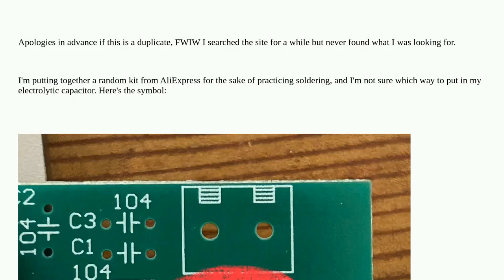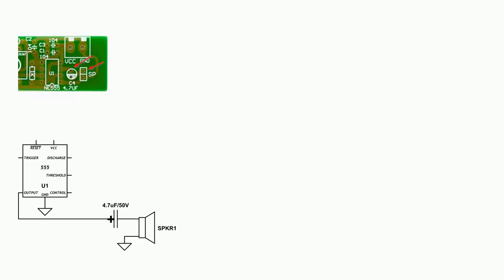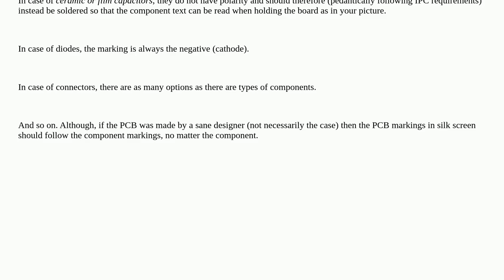Electronics: What's the polarity of this electrolytic capacitor symbol?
What's the polarity of this electrolytic capacitor symbol?

A special thanks goes out to the community

  electrolytic-capacitor symbol